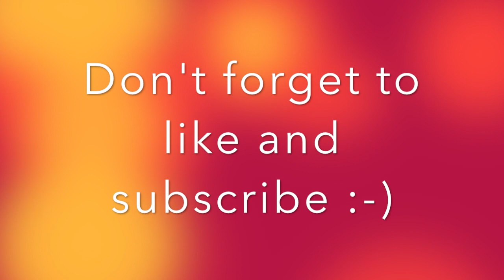Koinonia Unli Grill sulit ba ang 359pesos??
Koinonia Unli Grill Isabang Lucena city.. EAT ALL YOU CAN UNLI GRILL AND BUFFET FOR 359pesos... :-)

barbeque Mukbang